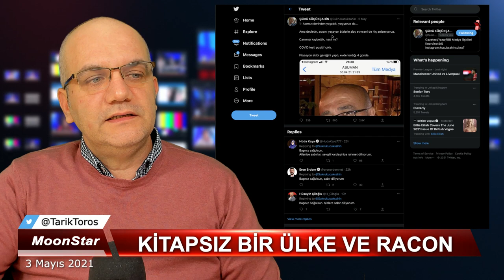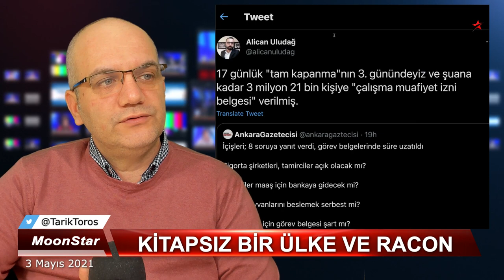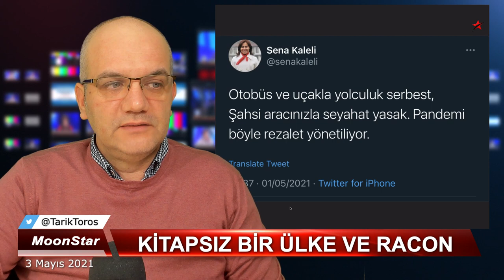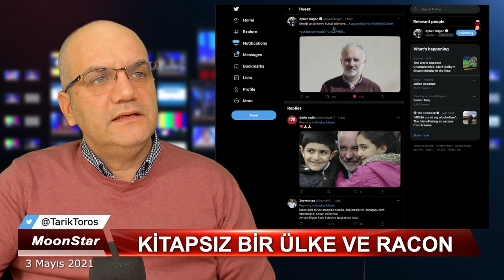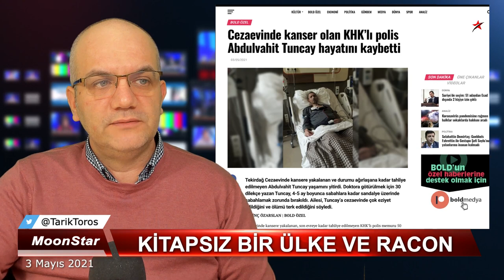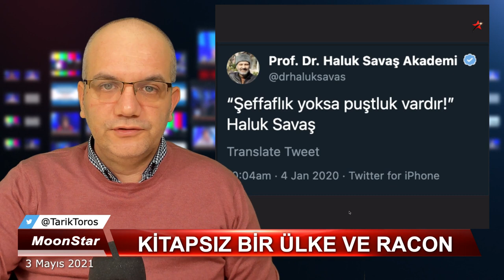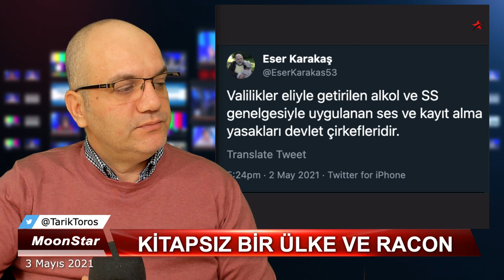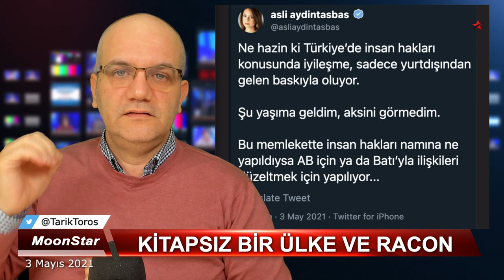Babaları bırakıp devlete ötersen susturulursun | Tarık Toros | Manşet | 3 Mayıs 2021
3 Mayıs 2021
Manşet

• Omerta nedir?
• Babaları bırakıp devlete ötersen susturulursun
• Kitapsız bir ülke ve racon..
• Masadaki kitabın sırrı..
• Hesaplaşmanın gizli kodları..
• Aşı bilmecesinin anahtar kelimesi: Şeffaflık
• Muhaberat devletinden sonra polis devleti de tamam!